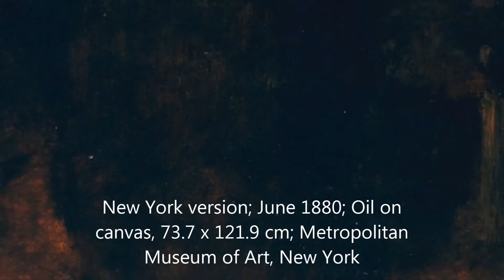Arnold Böcklin (1827-1901), Isle of the Dead (Die Toteninsel)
Basel version; May 1880; Oil on canvas, 110.9 x 156.4 cm; Kunstmuseum Basel

New York version; June 1880; Oil on panel, 73.7 x 121.9 cm; Metropolitan Museum of Art, New York

Third version; 1883; Oil on panel, 150 x 80 cm; Alte Nationalgalerie, Berlin

Fourth version; 1884; Oil on copper, 81 x 151 cm; Destroyed in Berlin during World War II

Fifth version; 1886; Oil on panel, 80.7 x 150 cm; Museum der bildenden Künste, Leipzig

Music: Wolfgang Amadeus Mozart, Clarinet Concerto in A K. 622, II.